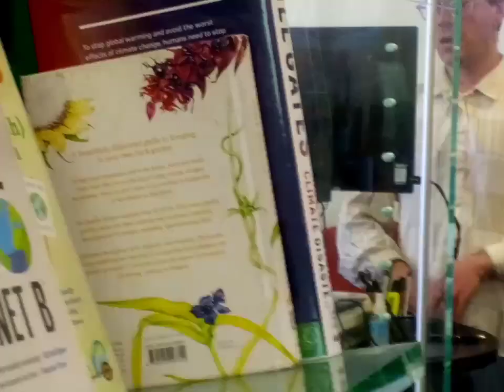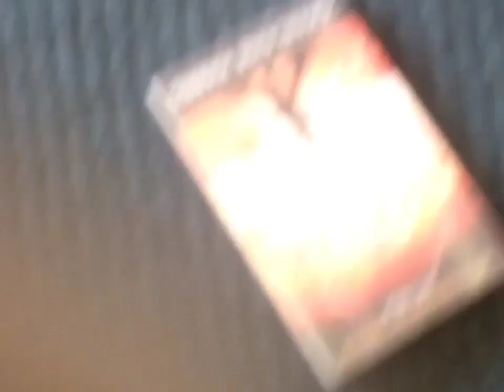The Annoyance (short film)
a short film I made about a dentist in a library. I suppose the genre is a mix of horror and comedy. Enjoy!